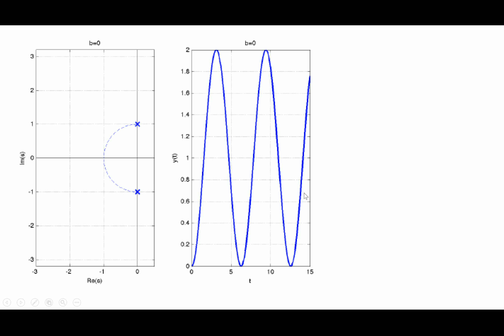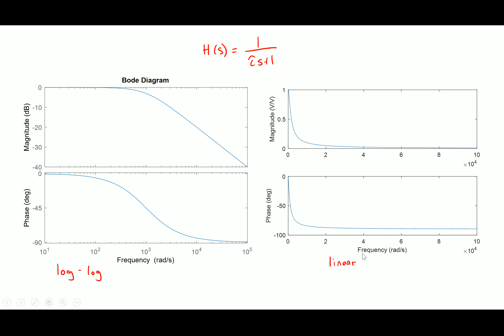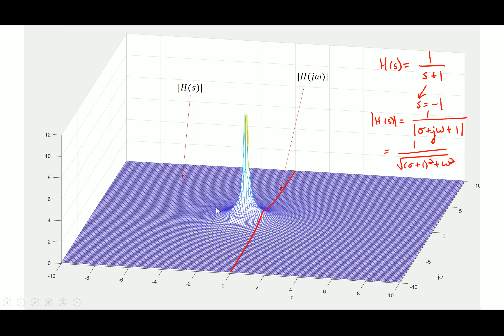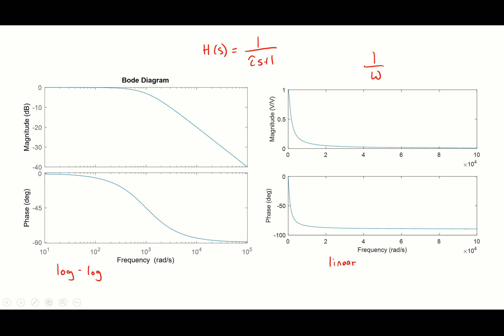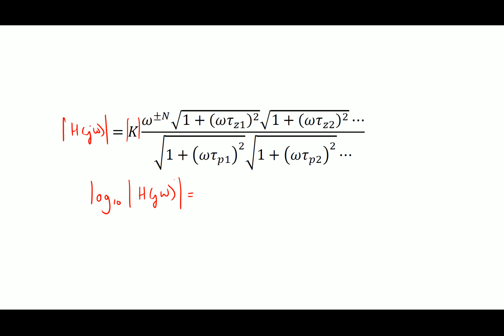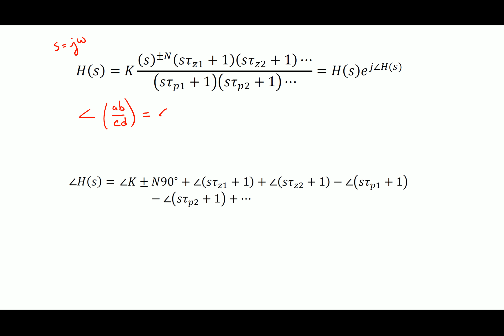Bode Plot Lecture Part 1